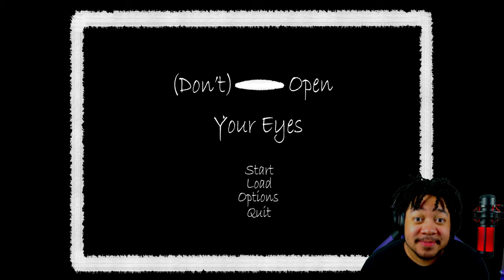DONT Look at Him! | Don't Open Your Eyes Letsplay Scary Af Saturday #10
(Don't) Open Your Eyes is a horror game where you're sleeping and some possible monster whispers into your ear and really wants you to open your eyes. It's in your best interest to open your eyes. From the same dev as Radio Signal.

0:00 Intro
0:54 Game
34:05 Ending